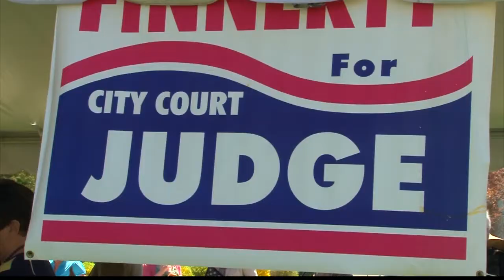Finnerty For Judge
The race for the Elmira City Judge seat is heating up, and a new candidate announced a run today in Elmira.